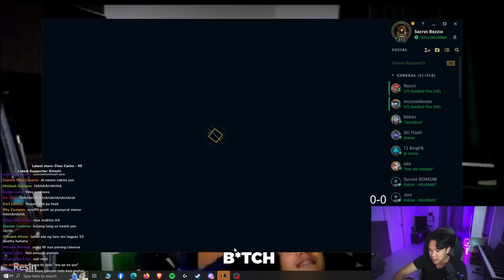Invoker of LEAGUE OF LEGENDS!? [Hwei Gameplay]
The new champ to throw..

Watch me live at:
Facebook.com/RealRazzieBinx( ͡° ͜ʖ ͡°)